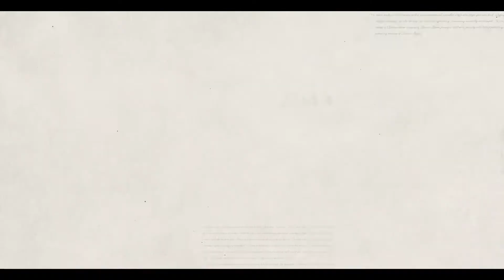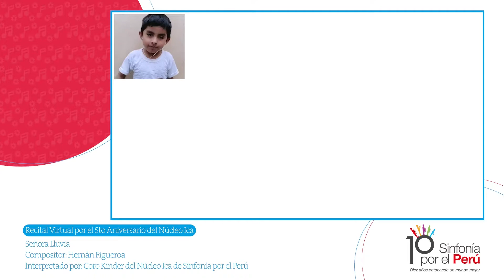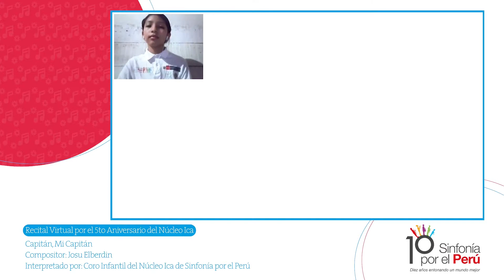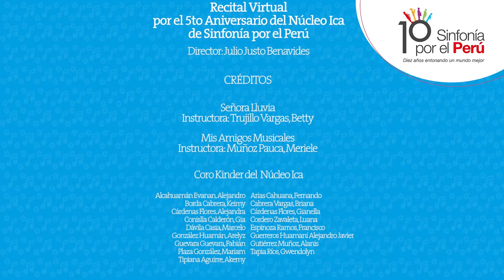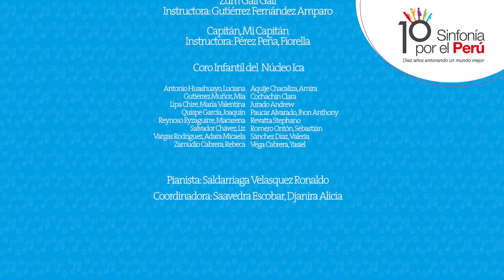Recital Virtual por el 5to Aniversario del Núcleo Ica de Sinfonía por el Perú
🎊Sinfonía10Años NúcleoIca🎙🥳🎉 Compartimos el Recital Virtual por el 5to Aniversario del Núcleo Ica de Sinfonía por el Perú, una actividad que ha sido preparada con mucho esfuerzo y compromiso de nuestros beneficiarios.

Aprovechamos esta oportunidad para agradecer el apoyo constante de nuestros maestros, familias y el invaluable auspicio del Gobierno Regional de Ica y DRE Ica por hacer posible esta actividad.

Acompáñanos en este evento lleno de sorpresas y ¡entonemos juntos una Sinfonía por el Perú!🎊